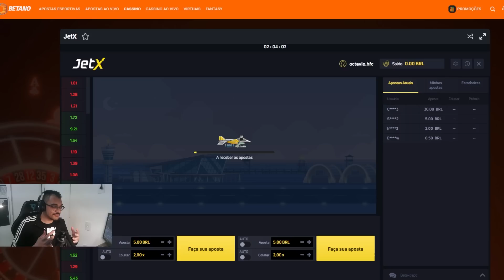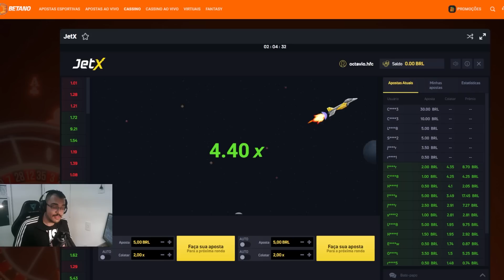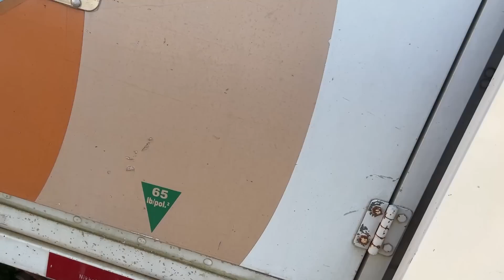MAR de HILUX e FORD F400 * Oportunidade de Veículos Para Trabalho *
Saia da tensão antes do leilão, brinque na betano e aposte no que você acredita.

claudiokussleiloes / Curitiba
vardanaleiloes / Curitiba
satoleiloes  / São Caetano
sodresantoro / Guarulhos